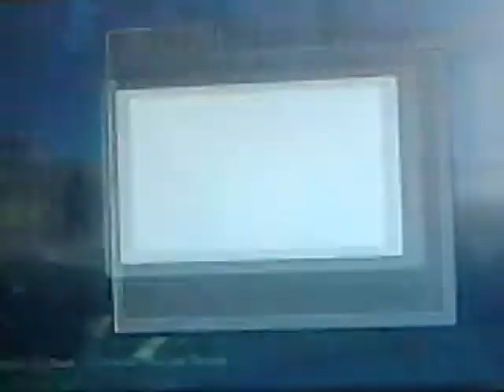Minecraft hunger games part 3